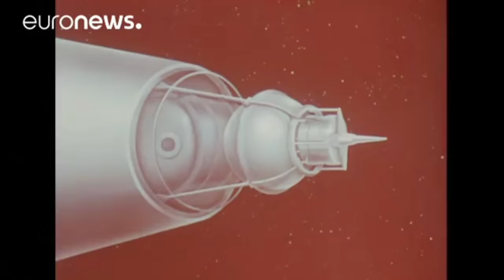All of Laika's recordings